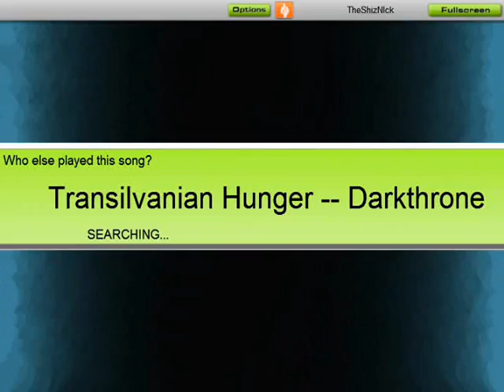AUDIOSURF - Transilvanian Hunger / Ninja Mono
Holy hell, it's insane.